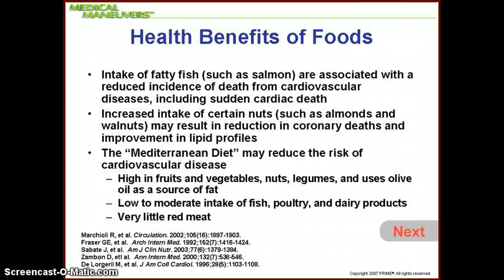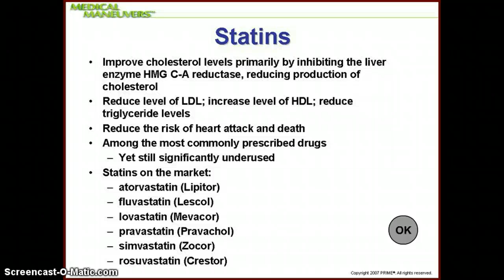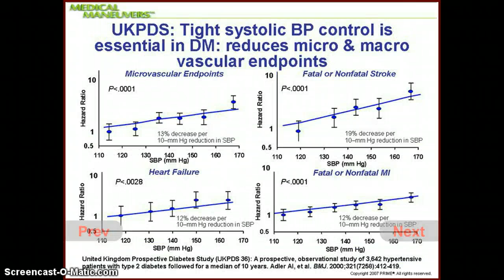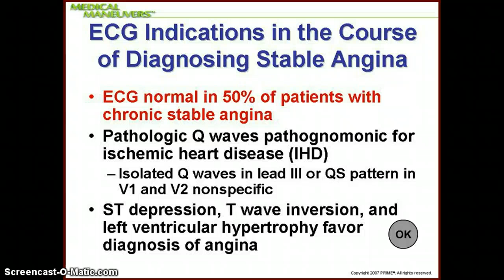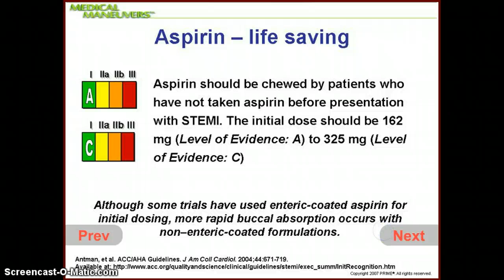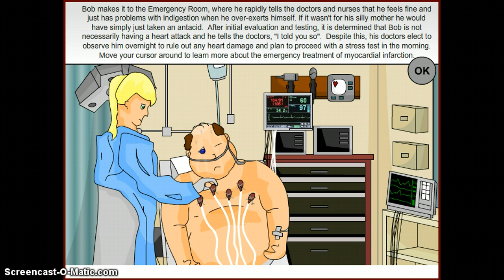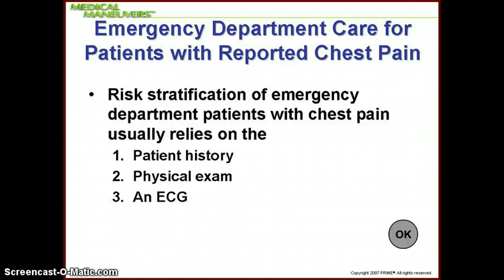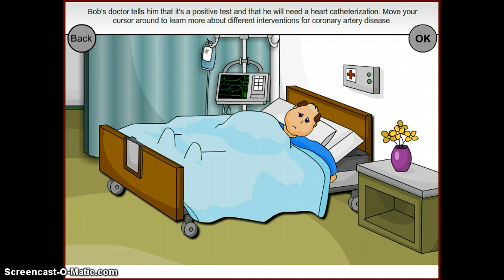Lets Play Medical Flash Game (without commentary) Part 2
(without commentary) I do not own this.